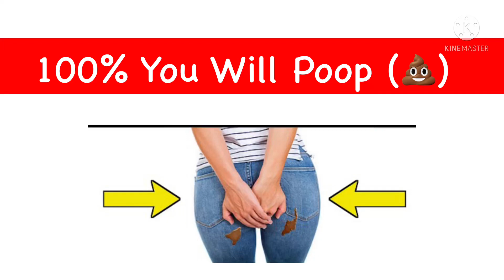If Is 100% You Will Poo (KineMaster Videos)